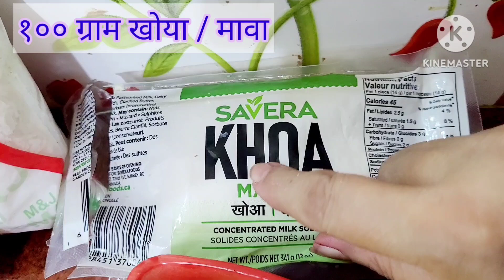Beetroot Halwa |चुकंदर हलवा | शरीर में हो खून की कमी तो बनाएं ये हलवा